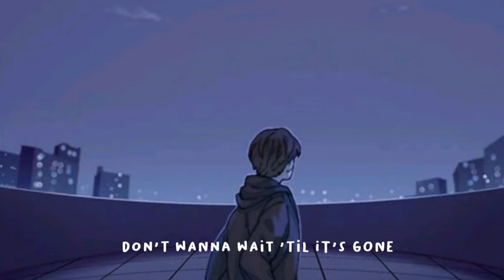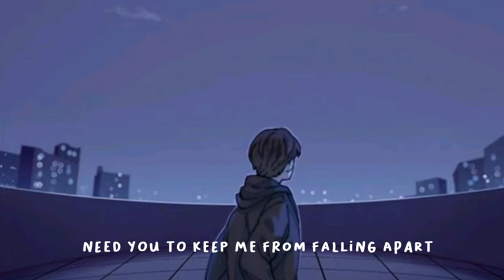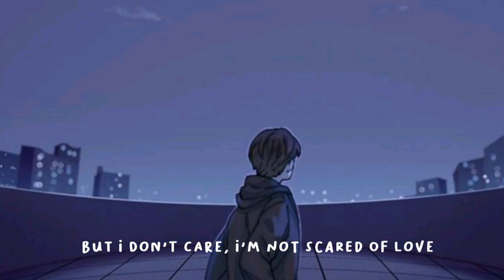Strong - One Direction (Slowed) Lyrics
🎶 Lyrics =

My hands, your hands
Tied up like two ships
Drifting, weightless
Waves try to break it
I'd do anything to save it
Why is it so hard to save it?

My heart, your heart
Sit tight like bookends
Pages between us
Written with no end
So many words we're not saying
Don't wanna wait 'til it's gone
You make me strong

I'm sorry if I say, "I need you"
But I don't care, I'm not scared of love
'Cause when I'm not with you, I'm weaker
Is that so wrong? Is it so wrong
That you make me strong?

Think of how much
Love that's been wasted
People always
Trying to escape it
Move on to stop their heart breaking
But there's nothing I'm running from

So, baby, hold on to my heart, oh
Need you to keep me from falling apart
I'll always hold on
'Cause you make me strong

That you make me...